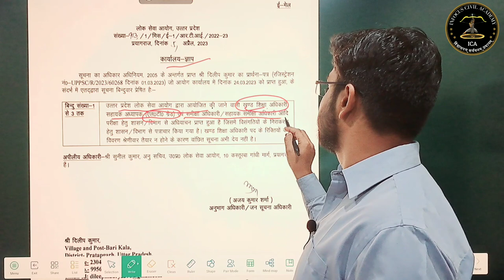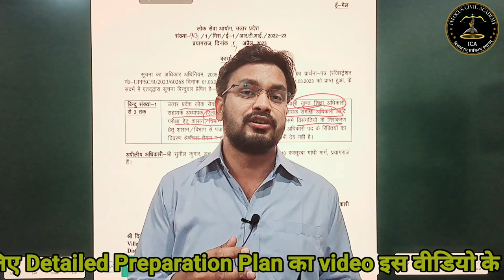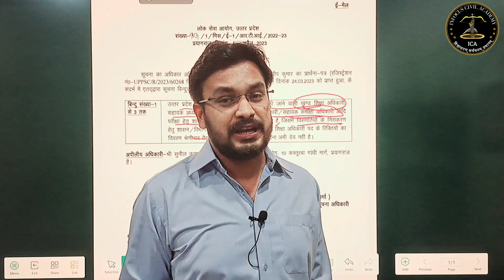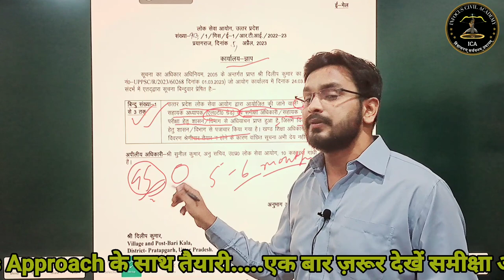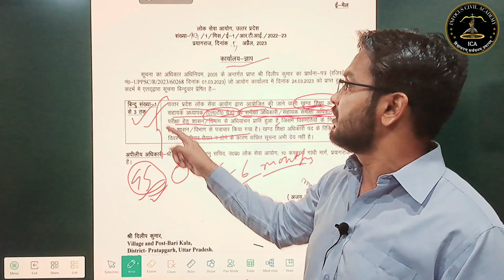RO/ARO, BEO LT Grade|| vacancy कब तक|| Proof के साथ देखें|| अभी क्या पढ़े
Hey! Checkout this amazing course *RO/ARO Essay Practice Batch* by InFocus Civil Academy.

||RO/ARO, BEO LT Grade|| vacancy कब तक|| Proof के साथ देखें

 दोस्तों आज की इस वीडियो मैंने uppcs exam  मे बढ़े पद और समीक्षा अधिकारी के notification के बारे में बताया गया है| यह वीडियो आपके परीक्षाओं के लिए उपयोगी एवं महत्वपूर्ण सिद्ध होगी।आप निरन्तर इन कक्षाओं को देखकर अपनी तैयारी को और अधिक बेहतर बना सकते है।Thankyou so much